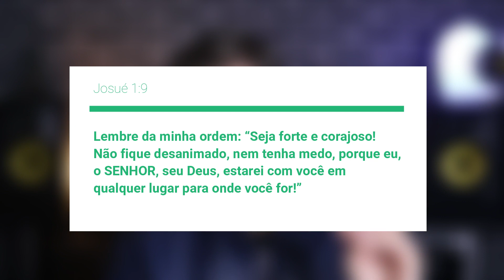5 FATOS CURIOSOS SOBRE A SUA VOZ!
👇🏻 TREINAMENTO CANTE COM EXCELÊNCIA